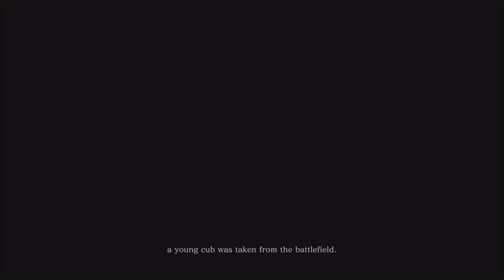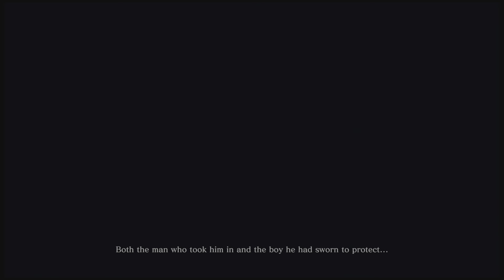Sekiro Shadows Die Twice Ps5 Gameplay Walkthrough Part-1[Hdr 60Fps]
Boss Area Location and Loot
Gyoubu Oniwa Ashina Outskirts Mechanical Barrel,Memory: Gyoubu
Lady Butterfly Hirata Estate Sakura Droplet,
Memory: Lady Butterfly
Genichiro Ashina Ashina Castle Bloodsmoke Ninjitsu,
Memory: Genichiro
Guardian Ape Sunken Valley Slender Finger,
Memory: Guardian Ape
Folding Screen Monkeys Senpou Temple, Mount Kongo Puppeteer Ninjitsu,
Memory: Folding Screen Monkeys
Headless Ape Ashina Depths Prayer Bead x2,
Memory: Headless Ape
Corrupted Monk Ashina Depths Mibu Breathing Technique,
Memory: Corrupted Monk
Great Shinobi - Owl Ashina Castle (Dusk) Aromatic Branch,
Memory: Great Shinobi
Corrupted Monk - True Monk Fountainhead Palace Memory: True Monk, Dragon's Tally Board
Divine Dragon Fountainhead Palace Memory: Divine Dragon, Divine Dragon's Tears
Demon of Hatred Ashina Castle (Night) - Ashina Outskirts Memory: Hatred Demon, Lapis Lazuli x2
Isshin, the Sword Saint Ashina Castle (Night): Ashina Reservoir Memory: Saint Isshin,Dragon Flash Skill
how to beat every Sekiro boss:
Gyoubu Masataka Oniwa
Shinobi Hunter Enshin of Misen
Lady Butterfly
Genichiro Ashina
Seven Ashina Spears
Folding Screen Monkeys
Guardian Ape
Great Shinobi Owl
Corrupted Monk
Emma The Gentle Blade
Isshin Ashina
Demon of Hatred
Divine Dragon
Genichiro Way of Tomoe
Isshin The Sword Saint
Consumable Items
Ako's Sugar Temporarily increases Posture Damage dealt to enemies.
 Antidote Powder Heals Poison, reduces Poison buildup, and increases Resistance.
 Ceramic Shard Throw to distract enemies and make them inspect the noise.
 Divine Confetti Allows attacks to hit ghost-type enemies.
 Divine Grass Fully restores Vitality and cures all status abnormalities
 Dousing Powder Heals Burning, reduces Burning buildup and increases Resistance.
 Fearlessness Powder Reduces Terror buildup and increases Resistance.
 Fistful of Ash Throw it at an enemy to temporarily distract and blind them.
 Gachiin's Sugar Temporarily reduces noise made from movement.
 Gokan's Sugar Temporarily reduces Posture Damage taken from enemies.
 Healing Gourd Use to replenish health quickly through limited uses - recharges while resting.
 Heavy Coin Purse.
 Homeward Idol Allows user to teleport to last Sculptor's Idol or to the Dilapidated Temple.
 Light Coin Purse Use to obtain a handful of Sen immediately.
 Mibu Balloon of Spirit Temporarily increases rate of gaining Spirit Emblems.
 Mibu Balloon of Wealth Temporarily increases rate of obtaining Sen.
 Mibu Possession Balloon Temporarily increases rate of obtaining Items.
 Oil Douses an area and enemies in oil to become more susceptible to fire.
 Pellet Consume a Pellet to slowly replenish health over time.
 Snap Seed Breaks the effect of Illusion Techniques.
 Ungo's Sugar Temporarily increases Defense and reduces damage taken.
 White Spirit Emblem A type of currency used to perform moves with you
Key Items
Dragon's Blood Droplet Increases Ressurective Power can cure victims of the Dragonrot.
Esoteric Text A book of secret techniques that can unlock new Skill Trees to learn from.
Flame Barrel Can be fitted into the Flame Vent Prosthetic Tool.
Floating Passage Text Unlocks the Floating Passage Combat Art.
Gatehouse Key Key to the Samurai Gatehouse in the Ashina Reservoir
Gourd Seed Increases the volume and charges of the Healing Gourd.
Gyobu's Broken Horn Can be fitted into the Loaded Spear Prosthetic Tool.
Hidden Temple Key Key to the Hidden Temple at the Hirata Estate.
Kusabimaru The Wolf's katana,given by Lord Kuro.
Mask Fragment
Memory Remnant : The remnant of a memory,often found from defeating a worthy adversary
Nightjar Monocular Used to see distant objects.
Ornamental Letter
Prayer Bead Can be combined with three other beads to increase your Vitality.
Prayer Necklace A completed string of four Prayer Beads,which increases Vitality.
Rat Description A description of the "rats" that have snuck into Ashina.
Red and White Pinwheel A simple pinwheel meant for spinning.
Robato's Firecrackers Can be fitted into the Shinobi Firecracker Prosthetic Tool
Rot Essence A symbolic item of a character's affliction of Dragonrot - lowers the chance to receive Unseen Aid
Sakura Droplet Grants an additional Resurrection
Shinobi Axe of the Monkey Can be fitted into the Loaded Axe Prosthetic Tool
Shinobi Prosthetic The Wolf's new prosthetic arm which can be fitted with gadgets
Shuriken Wheel Can be fitted into the Loaded Shuriken Prosthetic Tool.
Unrefined Sake
Withered Red Gourd
Young Lord's Bell Charm,can be used to unlock a distant memory and unlock the Hirata Estate region
Upgrade Materials
Black Gunpowder
Lump of Fat Wax
Scrap Iron
Scrap Magnetite
Area Location
1. Ashina Reservoir
2. Ashina Outskirts
3. Hirata Estate
4. Ashina Castle
5. Abandoned Dungeon
6. Senpou Temple,Mt. Kongo
7. Ashina Depths
8. Sunken Valley
9. Fountainhead Palace